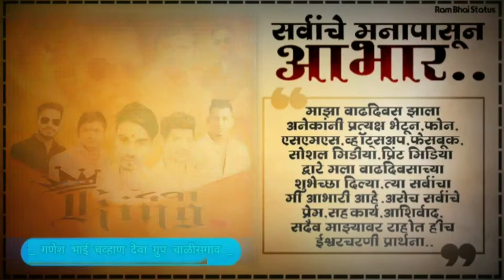देवा ग्रुप फाउंडेशन महाराष्ट्र राज्य गणेश भाई चव्हाण सदैव असेच प्रेम राहू द्या 491 बर्थडे व्हिडिओ👑🎂